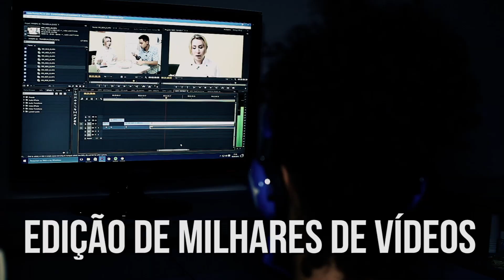Encontros de André Luiz no Nosso Lar | Mediunidade Hoje | Parte 3 (08/10/2017)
Foram muitos os encontros de André Luiz no Nosso Lar, neste programa Carlos Baccelli aborda como foi o reencontro de André Luiz com o Silveira, um dos espíritos que o seu pai arruinou ainda em vida. Qual seria a importância de reencontrar espíritos que tivemos desafetos? Todos teriam a oportunidade de reconciliação? Acompanhe no Mediunidade Hoje.